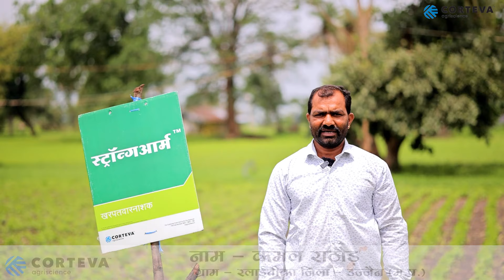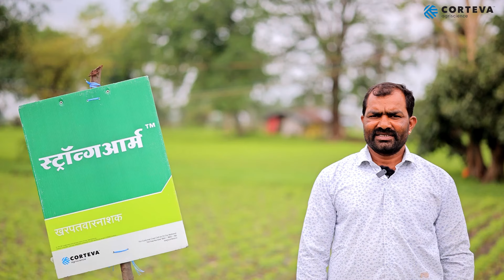पहले दिन से ही सोयाबीन की फसल के खराब होने पर पूर्णविराम, स्ट्रॉंगआर्म के साथ | नरेंद्र सिंह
बुवाई से पहले इस्तेमाल होनेवाला खरपतवार नाशक "स्ट्रॉंगआर्म" लगाकर पाएं चौड़ी पत्ती जैसे खरपतवार की समस्या से छुटकारा और लगाएं खरपतवार नाशक के इस्तेमाल से लगने वाले झटके पर पूर्णविराम |